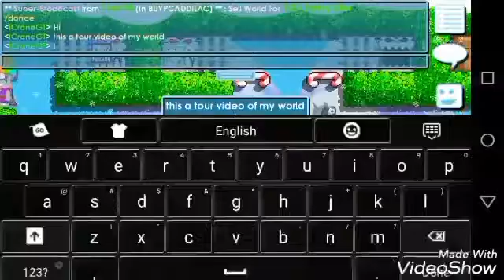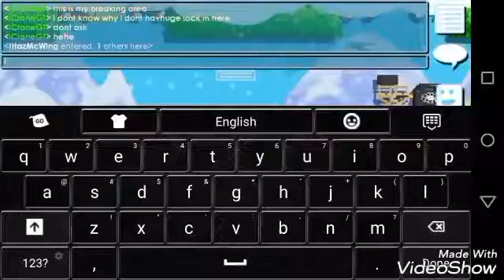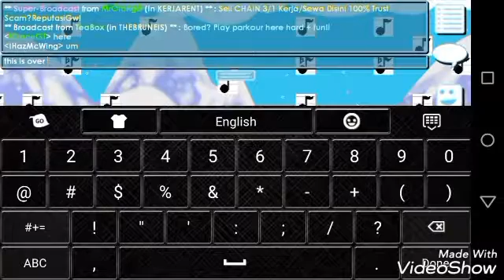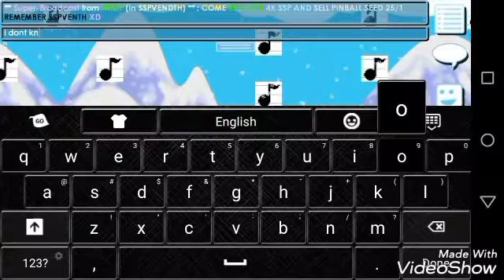GrowTopia | Tour of my Farm world!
Hi...my name in GT is iCraneGT but my channel is iDivinityHD because i have this account like 3 yrs ago.